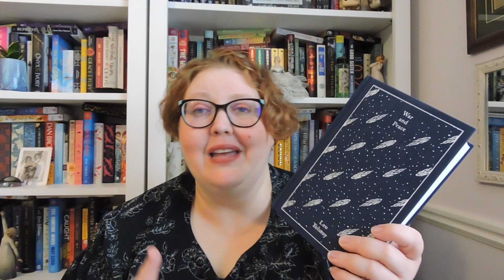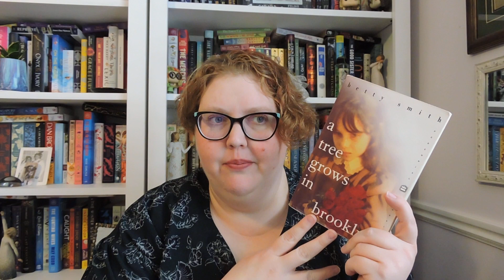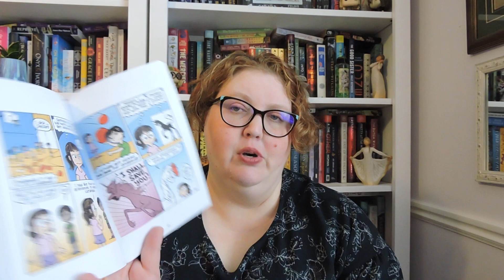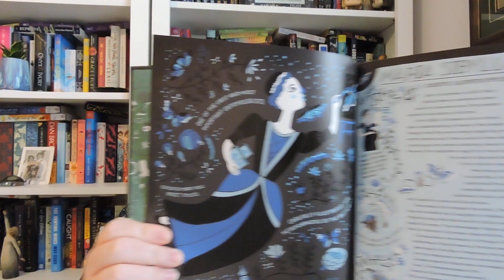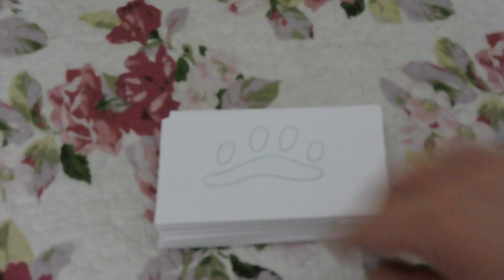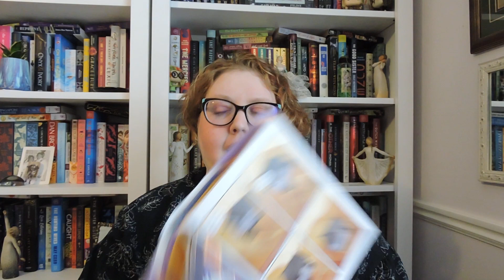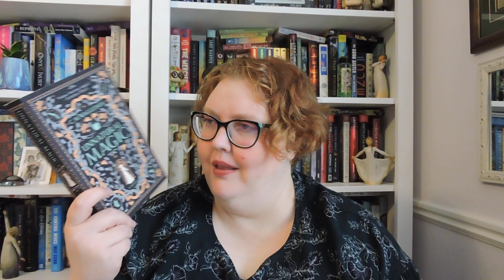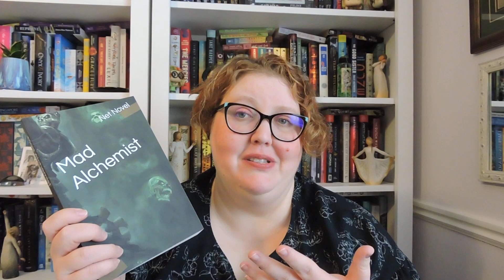August Cat Walk TBR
Hello! I hope you are doing well. I am excited to read that books that I got during the August Cat Walk TBR game. What are you excited to read in August?

Books Mentioned:
1 - War and Peace by Leo Tolstoy
2 - A Tree Grows in Brooklyn by Betty Smith
3 - Unicorn Vs. Goblins by Dana Simpson
4 - O Frabjous Day! by Lewis Carrol
5 - Women in Science by Rachel Ignotofsky
6 - The Call of the Wild by Jack London
7 - Baba Yaga's Assistant by Marika McCoola
8 - Unnatural Magic by C.M. Waggoner
9 - Mad Alchemist by Net Novel

Where you can find me:
Goodreads

Amazon Wishlist